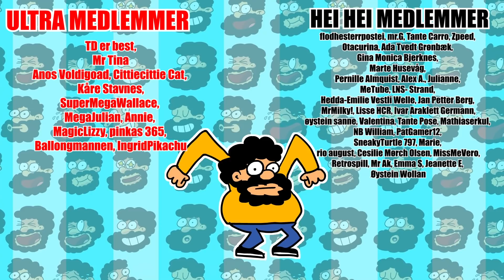Among Us Men Det Er Den Dummaste Videoen Ever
Ditta e den dummaste videoen eg har laga i mitt liv.

Annbefalt aldersgrense: 9 år

Ozan Drøsdal
2317 Hamar
Postboks 297